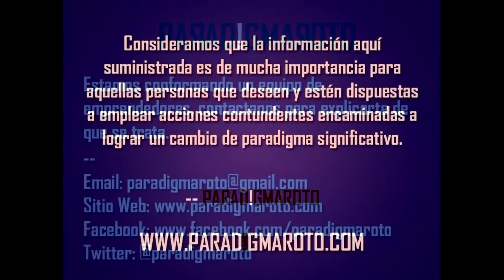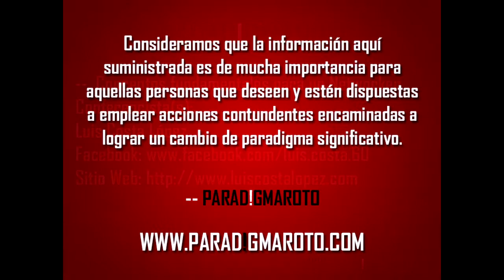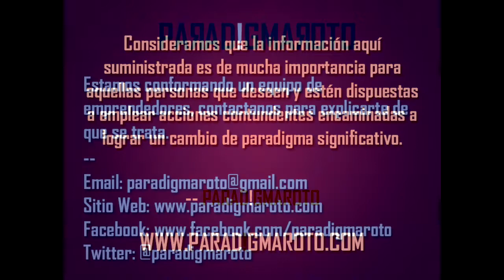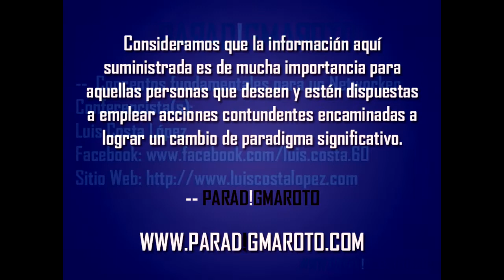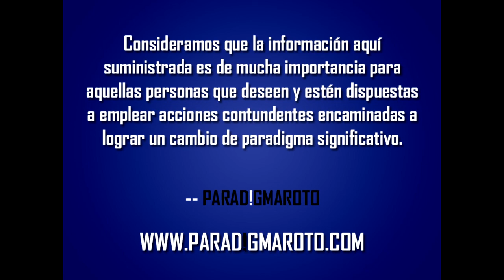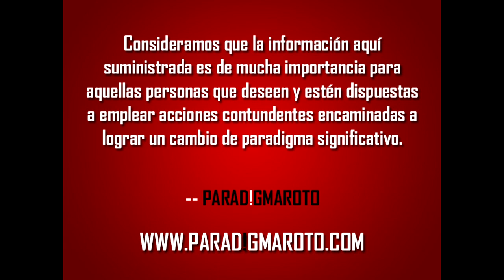Luis Costa - Conceptos Fundamentales para un Networker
Somos Los Networker, un equipo de emprendedores que nos dedicamos a implementar una actividad económica que siempre ha estado entre nosotros, y que en el pasado solo los grandes capitales aprovechaban su potencial. Hace unos cuantos años el secreto fue revelado y ahora tú puedes beneficiarte también.

Puedes buscar la definición exacta para el significado de la palabra Networker. El significado que tiene esta palabra para nosotros, va más allá de los diccionarios. Para nosotros significa... Libertad, vida, esperanza, trabajo en equipo, liderazgo, perseverancia, constancia, gozar la vida, Crecimiento, nuevos amigos, satisfacción, recompensa, unión familiar,  dejar un legado, carácter, emprendimiento, tenacidad, y más.